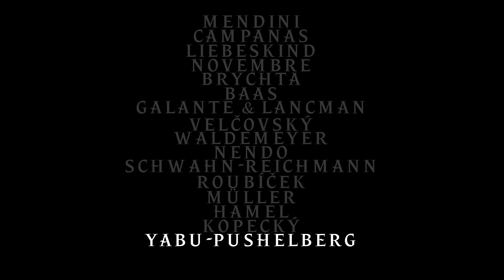LASVIT - MONSTER CABARET | OFFICIAL TRAILER | MILAN DESIGN WEEK 2018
Director: Krystof Jankovec
DoP: Faraz Alam
2nd camera & gaffer: Adam Elsik
Production:  Jana Naisarova, Lucie Minarikova
Edit: Krystof Jankovec
Color grading: Vojtech Kunc
2018, Czech republic